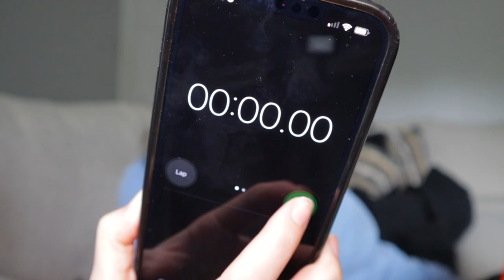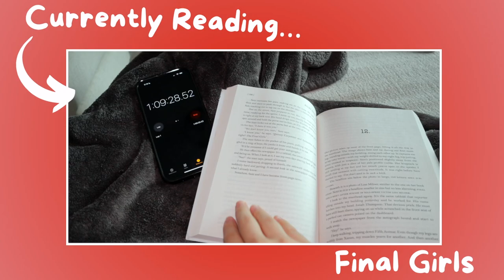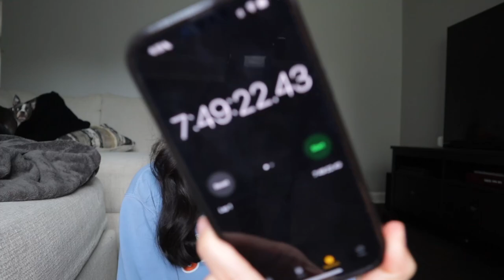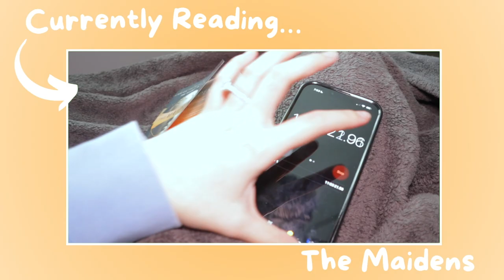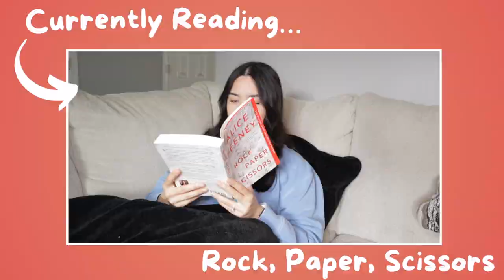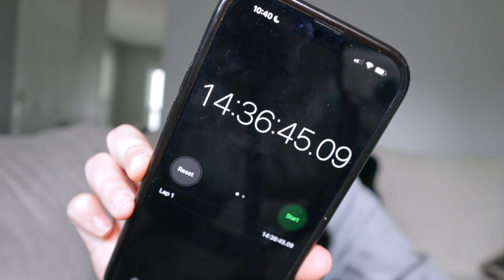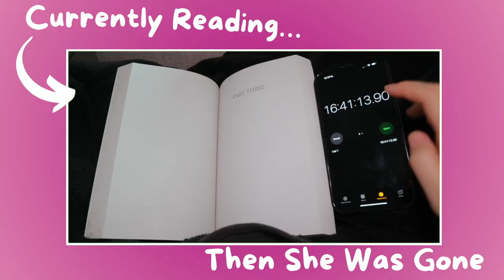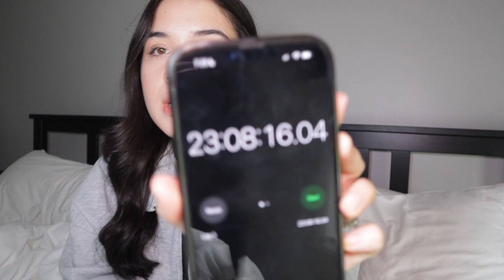I Read 6 Thrillers In 24 Hours | 24 Hour Readathon Vlog | Spoiler Free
In today's video I decided to try and read for 24 hours. This reading challenge was so much fun to do! I ended up reading a total of six books: Then She Was Gone (Lisa Jewell), Final Girls (Riley Sager), The Maidens (Alex Michaelides), The Kind Worth Killing (Peter Swanson), Rock, Paper, Scissors (Alice Feeney), and The Inmate (Freida McFadden). Let me know what you guys thought of the video and let me know what other videos you'd like to see. Thank you so much for making me feel so welcomed in the book community!

Bookstagram: cyans.shelves
BookTok: cyans.shelves
Lemon8: cyans.shelves
(I haven't started posting on my book accounts, but make sure to follow for future post and real time updates)

My Wishlist

Video Link:

 • LAKEY INSPIRED - ...

Video Link:

 • Joakim Karud - Dr...

Video Link:

 • Joakim Karud - Lo...